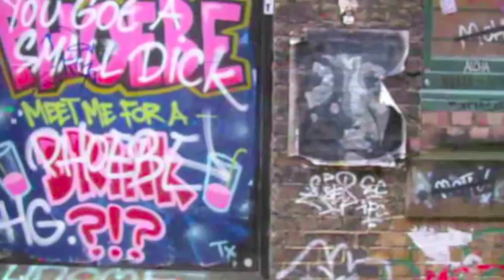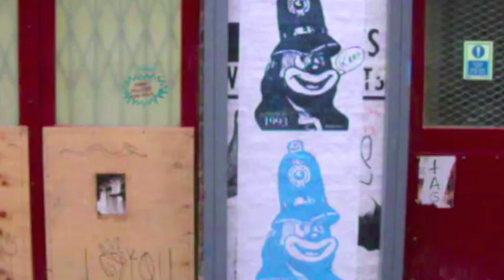'Joe Le Taxi' - English language version by The Melting Ice Caps